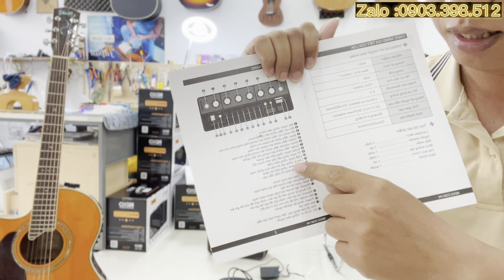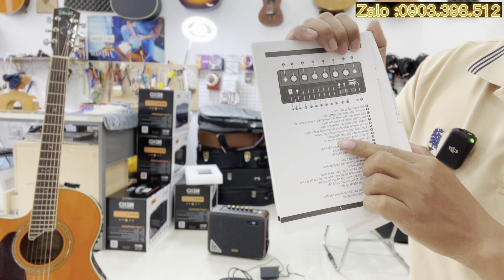Loa neko nk01 đầu xuân về tỉnh cho anh em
🔯 Số địa chỉ
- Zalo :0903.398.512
- Cơ sở : ✅ 51 đường số 12 p10 gò vấp , Hồ Chí Minh
                  ✅ Ấp nhà Việc , An lục Long , Huyện Châu Thành , Tỉnh Long An .